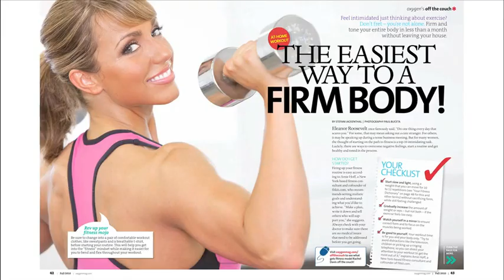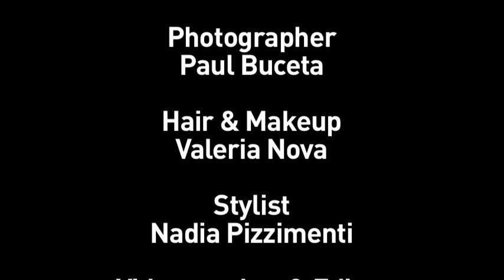Oxygen Model Rachel Davis Shares What Gets Her Off The Couch!